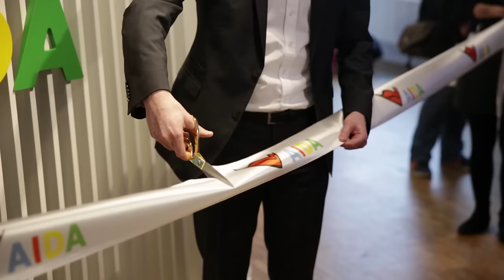Start frei für die neue AIDA Schiffsgeneration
Am 21. Februar 2017 brach auf der Meyer Werft in Papenburg ein neues Zeitalter der Kreuzschifffahrt an. AIDA Präsident Felix Eichhorn und Meyer Werft Geschäftsführer Bernard Meyer vollzogen den symbolischen ersten Stahlschnitt für das weltweit erste Kreuzfahrtschiff, das komplett mit umweltfreundlichem Flüssigerdgas (LNG) betrieben werden kann.